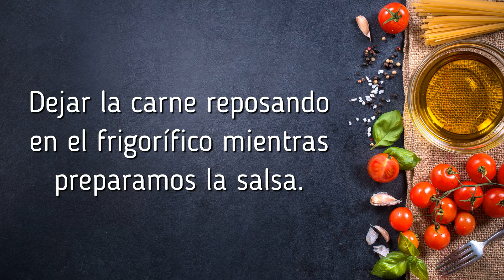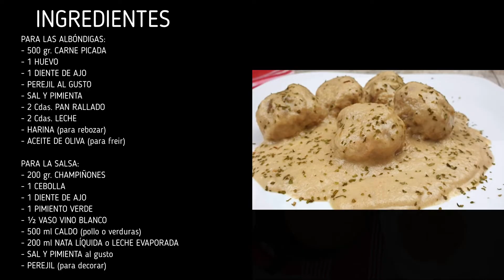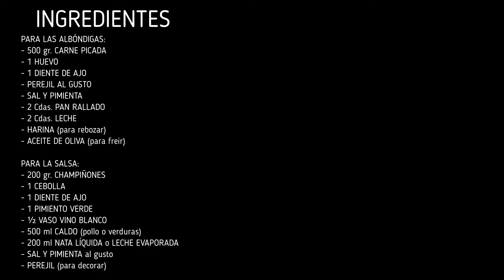▶ Mira cómo hago las ALBÓNDIGAS EN SALSA DE CHAMPIÑONES👉 ¡La Harás UNA Y OTRA VEZ! 😋¡MUY FÁCIL!👍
Cuando pruebes estas ALBÓNDIGAS EN SALSA DE CHAMPIÑONES te van a encantar con su deliciosa salsa. Es una RECETA DE ALBÓNDIGAS FÁCIL Y RÁPIDA ¡Prepara PAN para mojar!😋
 👇👇👇SIGUE LEYENDO👇👇👇

Hoy vengo con una RECETA DE ALBÓNDIGAS EN SALSA DE CHAMPIÑONES que está para chuparse los dedos. Es una RECETA FÁCIL Y RÁPIDA y la salsa es deliciosa, tanto que no podrás resistirte a mojar con pan. ¡No te la pierdas!
▶INGREDIENTES PARA LAS ALBÓNDIGAS CON SALSA DE CHAMPIÑONES:
      ▶Para las ALBÓNDIGAS:
✅ 500 gr. CARNE PICADA
✅ 1 HUEVO
✅ 2 Cdas. PAN RALLADO
✅ 2 Cdas. LECHE
✅ HARINA (para rebozar)
✅ ACEITE DE OLIVA (para freir)

     ▶Para la SALSA:
✅ 200 gr. CHAMPIÑONES
✅ 1 CEBOLLA
✅ ½ VASO VINO BLANCO
✅ 500 ml CALDO (pollo o verduras)
✅ 200 ml NATA LÍQUIDA o LECHE EVAPORADA
✅ SAL Y PIMIENTA al gusto
✅ PEREJIL (para decorar)
▶️ MIRA ESTAS OTRAS RECETAS QUE TE PUEDEN INTERESAR

▶️  EQUIPO QUE UTILIZO PARA GRABAR:
👉 VÍDEO Y FOTOGRAFÍA:
👉 SONIDO: Micrófono de Solapa para teléfono Móvil